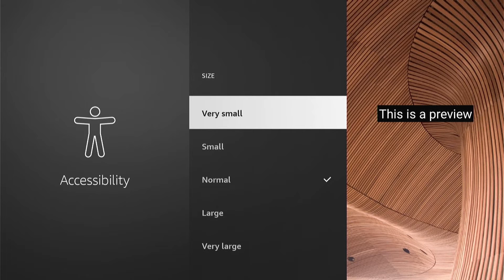How to Enable or Disable Subtitle in Amazon Fire TV Stick?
In today's video we are going to learn How to Enable or Disable Subtitle in Amazon Fire TV Stick.

I hope this Amazon Firestick video helped solve your problem. Is your Amazon Firestick still having the problem?